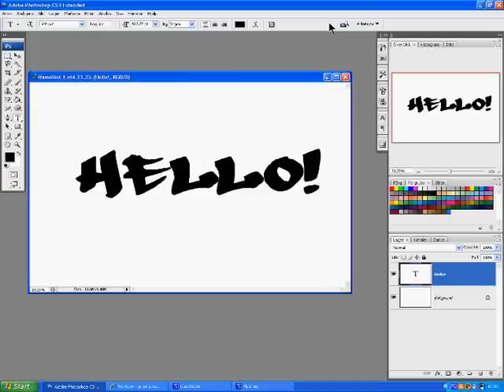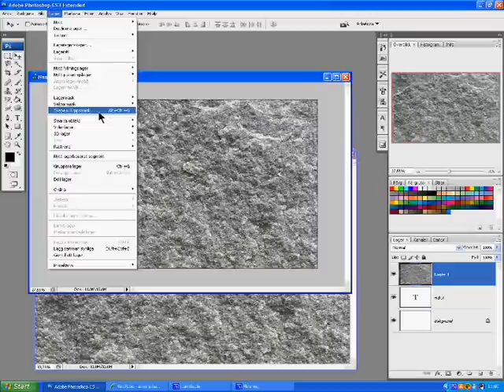Adobe Photoshop Cs3 Tutorial- Put an image into text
In this tutorial I will show you how to put an image into text using Adobe Photoshop Cs3.